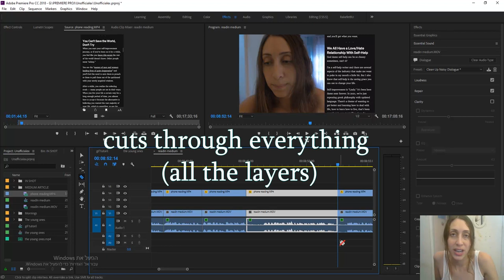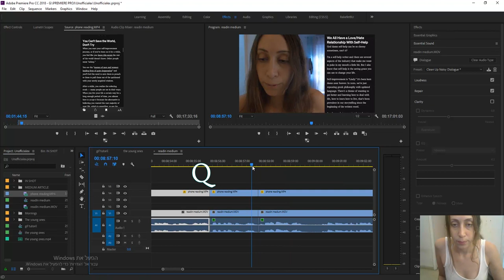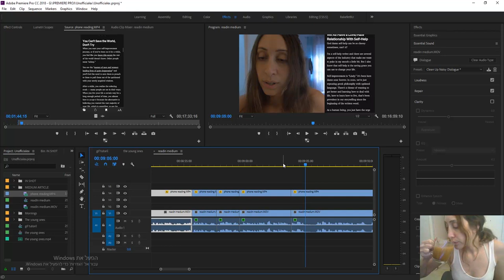Premiere Tutorial #1 ♦ Tasha's MUST Shortcuts ♦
I've been officially editing in premiere since I was 15 yrs old (before that I edited with VCR!). I'm a private teacher for editing, and I thought I should give it a shot on YouTube as well :) This is my first ever tutorial video!